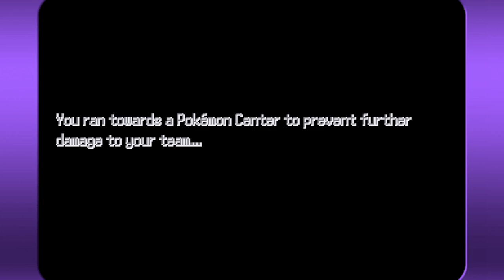Amazing Pokemon Rekkles | Where Gym Leader Falkner | Part 3 | Rpgxp Fangame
Pokemon Rekkles RPGXP Fangame    Creator: PKMJinta    English Translator: Raizen    Language: English/Spanish    Latest Version: Beta 1    Released on: June 30, 2024    Last Updated on: July 04, 2024    Status: Developing

DescriptionWe return to a more advanced Johto 6 years after the original game, Red and Ethan continue to clash in the league, with brand-new pokemon, characters, and some old enemies. Can you be the next champion?